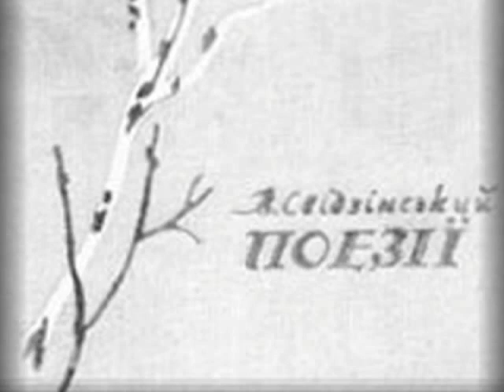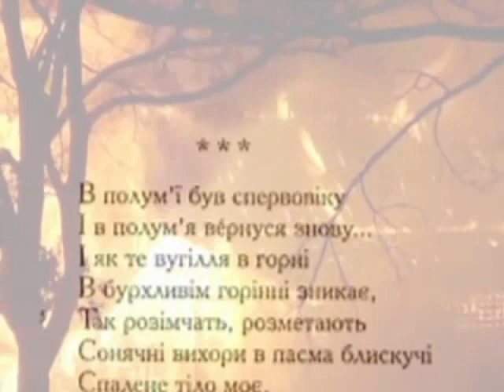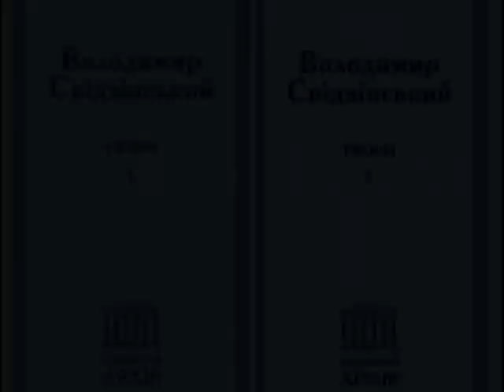Kontakt TV: March 26, 2011 (#1930, Part 3) - Marko R. Stech, Eye on Culture #3, Volodymyr Svidzinsky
Марко Роберт Стех «Очима Культури» №3. Тема: Володимир Свідзінський. Marko Robert Stech Eye on Culture #3 on Volodymyr Svidzinsky.

Welcome to the KONTAKT Ukrainian Television Network. The program is based in Toronto, Ontario, Canada and is televised in several cities in North America and Ukraine. It is a weekly one-hour show that covers news, culture, politics and other topics relevant to the Ukrainian community. It is broadcast in a combination of two languages, English and Ukrainian.